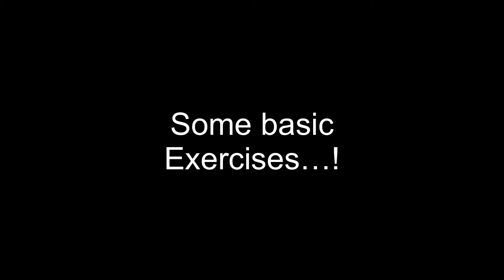Big fun with small shakers - Pt. 2 - Accents & Coordination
A few ideas, what you could do with two shakers.
Have fun creating your own stuff…!